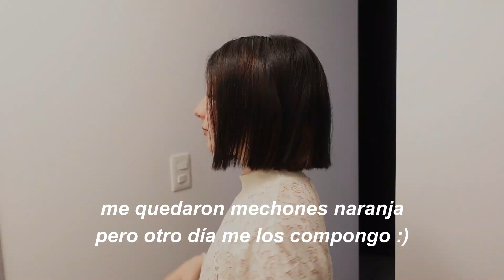Cambio de look EXTREMO en casa 💇🏻‍♀️| Adiós a mi cabello dañado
¡Holi!💕 Acompáñame en mi locura de trasquilarme el pelo en casa. Considero que este cambio de look era justo y necesario y espero que te guste tanto como a mi.